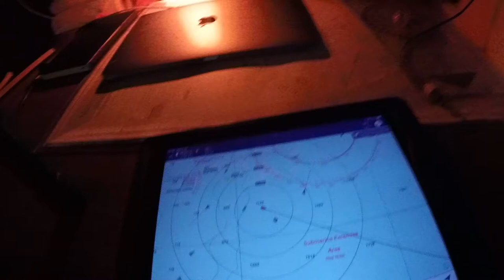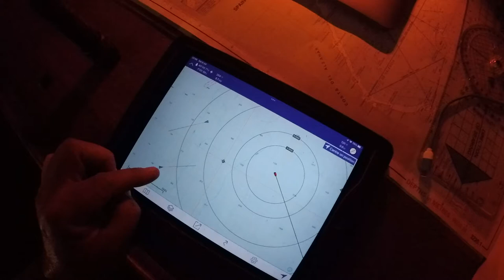Twister Draig Y Mor 2022#6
Lookout!